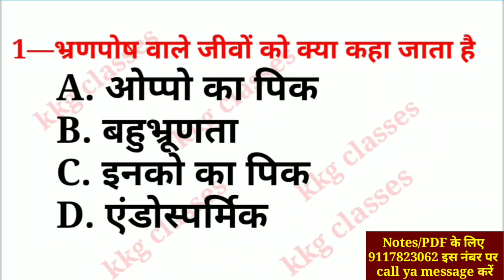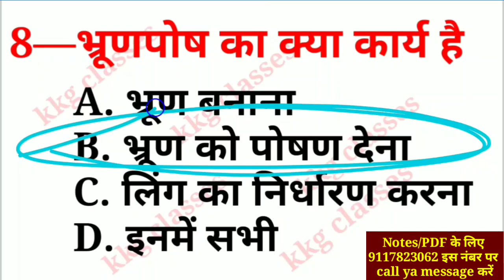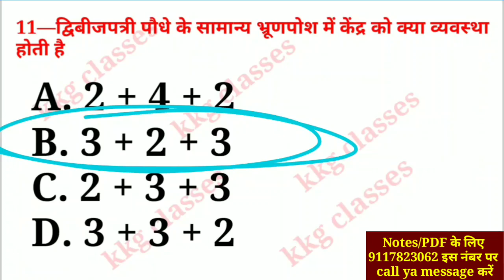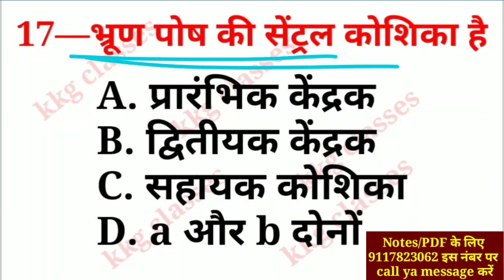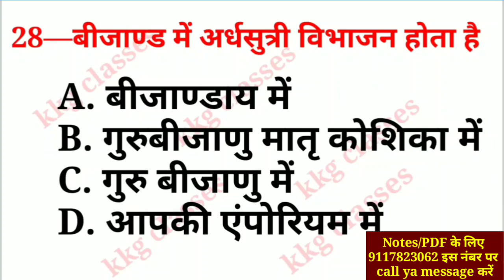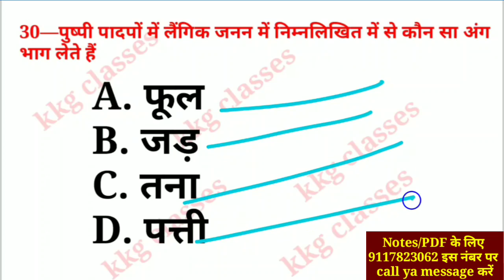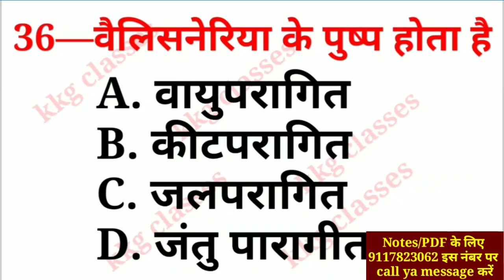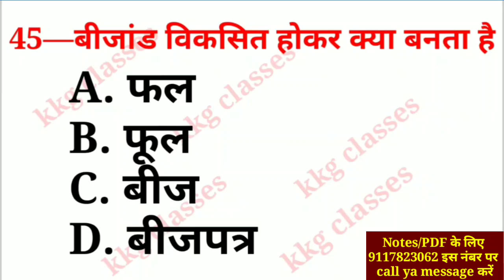Sexual Reproduction in flowering plants(पुष्पी पादपों में लैंगिक जनन) vvi objective 12th Biology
Sexual Reproduction in flowering plants(पुष्पी पादपों में लैंगिक जनन) vvi objective question class 12th Biology

PDF के लिए Join Link

Free study के लिए
Kkgclasses.com